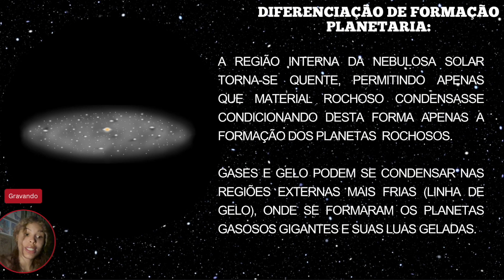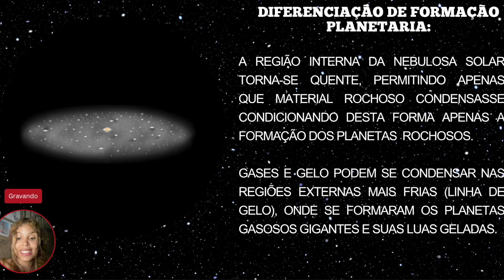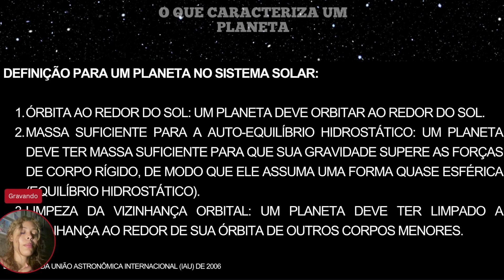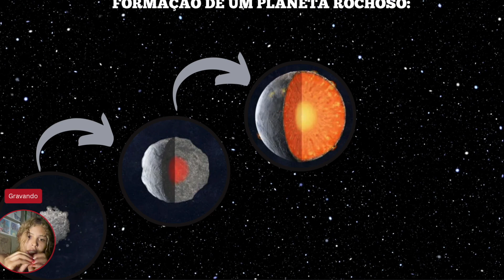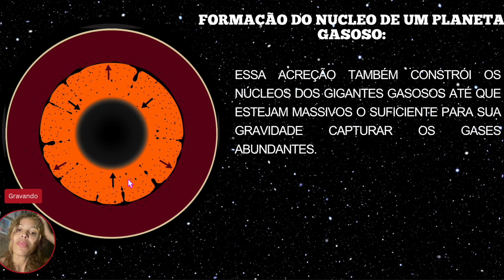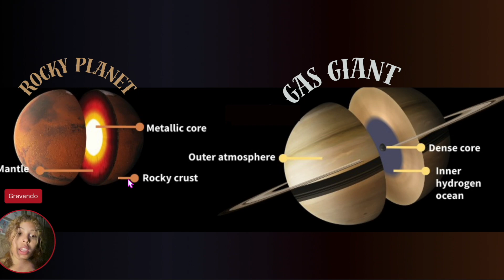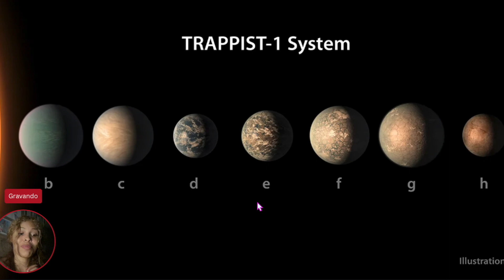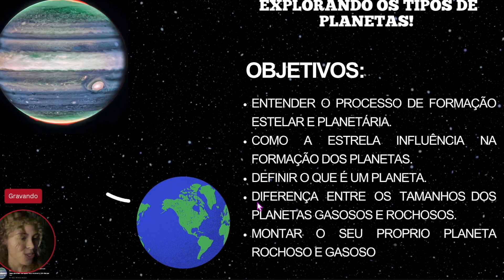Astronomia: processo de formação planetária e a diferença entre planetas rochosos e gasosos